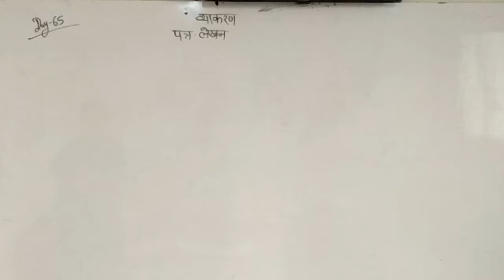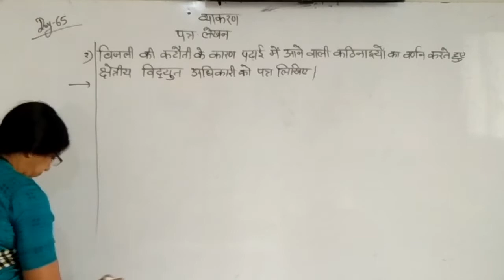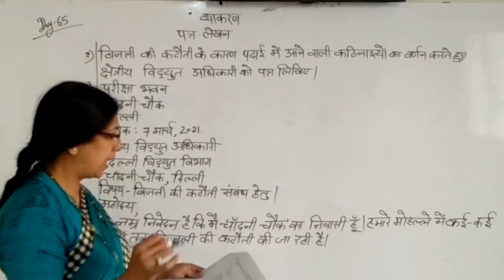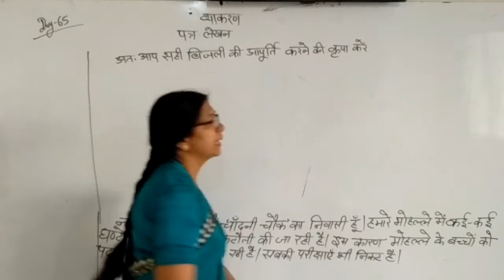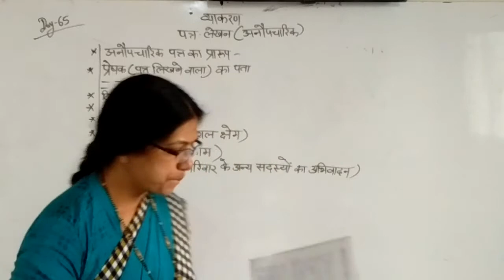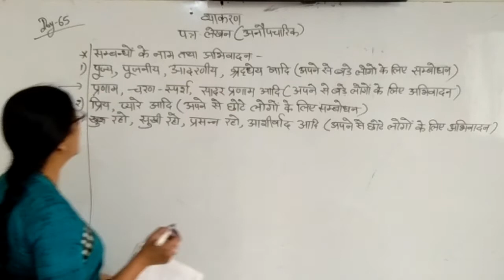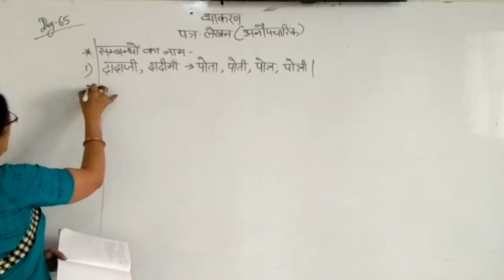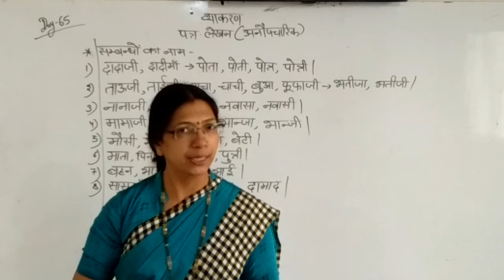CBSE 7 HIN BY MANISHA MAM DAY 65 TERM 2